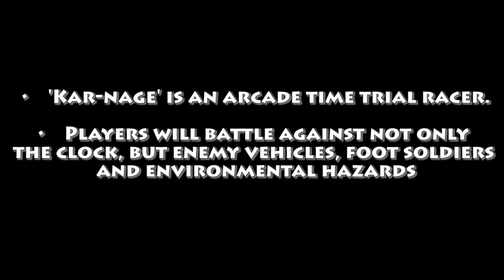Karnage - Trailer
The trailer for Blue Script Studios first game Karnage.

A racing game centered around chaos, explosions and escaping your foes. Using the Unreal 3 for the Junior/Senior collaborative module for university.